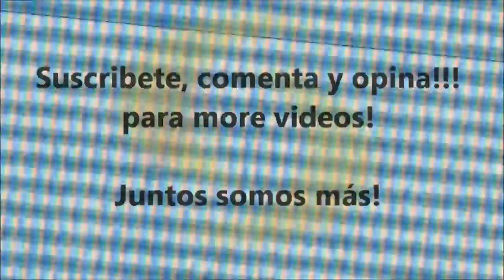20 FOTOGRAFIAS HISTORICAS QUE DEBES DE VER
20 FOTOGRAFIAS HISTORICAS QUE DEBES DE VER

1. Titanic, 1912
2. La Mona Lisa llegando al Louvre luego de la II Guerra Mundial
3. Una playa de Australia, 1900
4. Segregación racial al sur de EE.UU
5. Uno de los primeros McDonald´s
6. Cafetería de Disney en 1961
7. Últimos prisioneros abandonando la Isla de Alcatraz, 1963
8. Vehículo de 1900
9. Hugo Gernsback y su televisor portátil de 1963
10. Charlie Chaplin a los 27, 1916
11. La reina Elizabeth durante su servicio militar durante la II Guerra Mundial.
12. El Che Guevara y Fidel Castro
13. Martin Luther King y su hijo removiendo una cruz quemada que miembros del KKK dejaron frente a su casa en 1960
14. Los Beatles en sus inicios
15. Construcción del Cristo Redentor
16. Filmando a Leo el León para para el clásico logo de MGM
17. El último Tigre de Tasmania, 1933.
18. Nagasaki, 20 minutos después de haber explosionado la bomba atómica en 1945
19. Construcción de la Torre Eiffel, Julio de 1888
20. El sarcófago de Tutankhamon con su “candado” completo